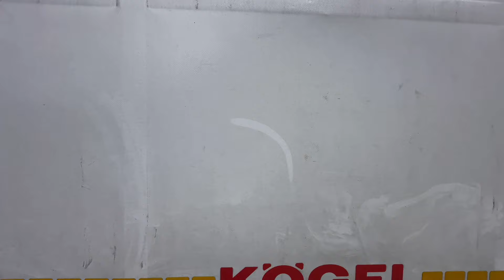5 rzeczy które musisz sprawdzić przed wyjazdem 💪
Witam w starej zapomnianej seri poradników jakie zacząłem w tamtym roku. Czemu by do tego nie wrócić 😉

Lista rzeczy:
1. Sprawdzenie siodła
2. Sprawdzenie opon
3. Sprawdzenie plandeki
4. Sprawdzenie towaru
5. Sprawdzenie oświetlenia

Pozdro 💪